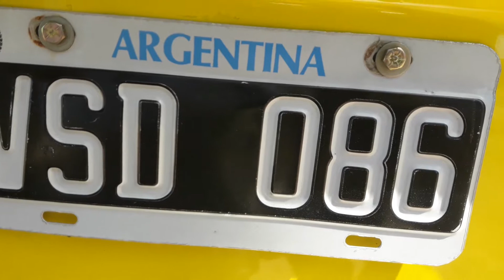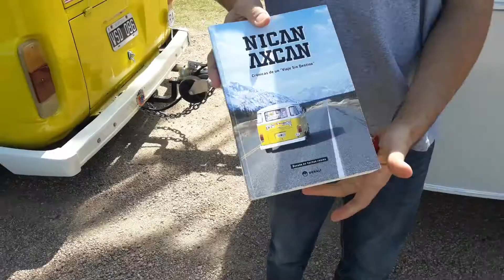VIAJE SIN DESTINO 23 02 18